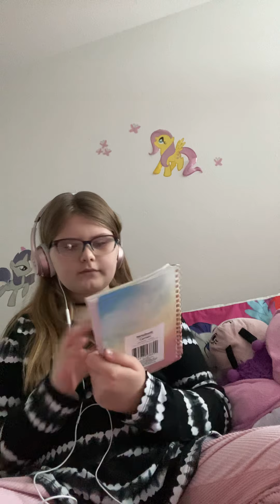Cleaning your ears RP